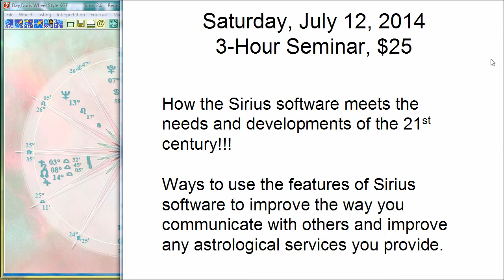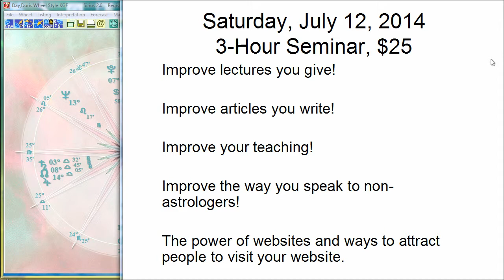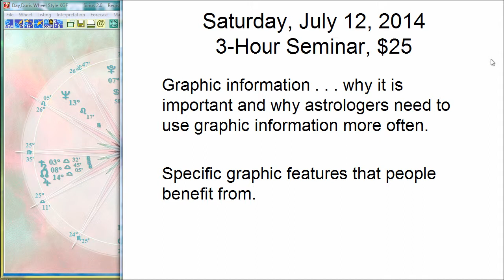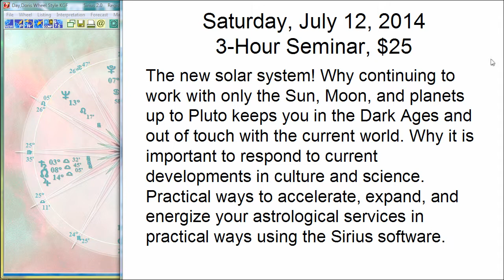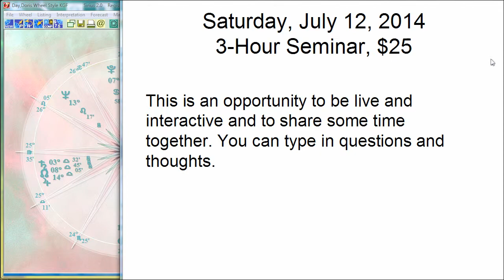Announcement: Online Sirius Astrology Seminar Saturday July 12, 2014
On Saturday, July 12, 2014 David Cochrane is giving an online seminar on how you can use the Sirius software in creative and interesting ways. For example, if you teach, write, or have an astrological business, most likely there are ways that you can use the Sirius software to improve what you do. We often learn from Sirius users interesting and creative ways that they use the software.